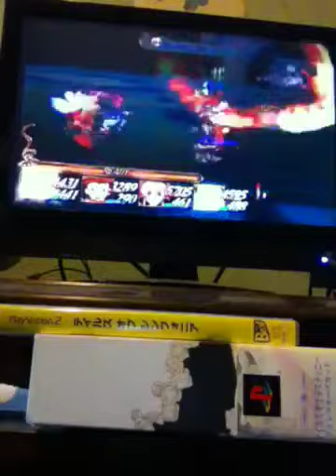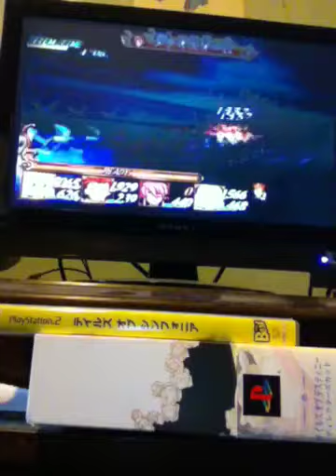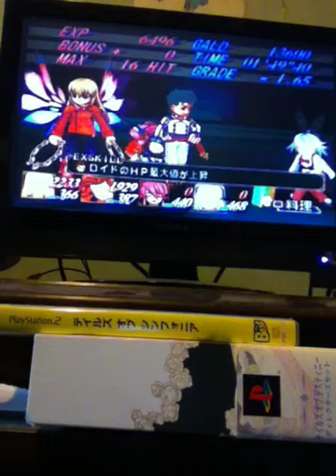Symphonia PS2 Boss 46: Abyssion (Colette & Lloyd, Hard)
Here it is...A sibling's battle against arguably the hardest boss in Symphonia. I played as Colette, and my brother Rasugi used Lloyd.

Lloyd and Presea are tanky, so they're keeping Abyssion busy while Colette unleashes her signature Pow Hammers until a Toss Hammer hits him. After that, the battle turns into one of a stalling nature while we attempt to dodge his Mystic Artes and Meteor Storm. The CPUs don't do that well, so we finished the battle off together as a team. Enjoy!